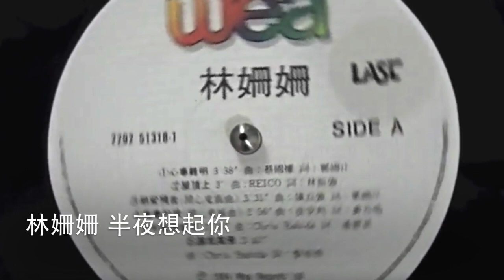黑膠 林姍姍 半夜想起你 - Hi-Fi Audio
音頻以 96/24 錄製。播放時，請選擇 720HD 最佳音頻質量。
請向下滾動以查看歌詞。

如果您喜歡我播放的唱片以及用於播放或錄音的設備，您可以通過以下鏈接從 Amazon 亞馬遜上考慮，以謝我的努力，讓我能夠繼續發布音樂。您也可以通過以下 Amazon 鏈接來搜索和購買任何商品。我會從亞馬遜那裡得到一筆小小的佣金，而且不會花您額外的費用。謝謝您的支持。

I have used the following equipment for making my video.  Please return to this video and select one of the following links when you are considering a purchase.
我使用以下設備。考慮購買時，請返回此視頻並選擇以下任一鏈接。謝謝。

Interconnect cable featured in my video:
USD$ CAD$